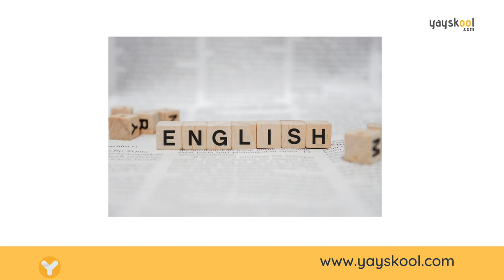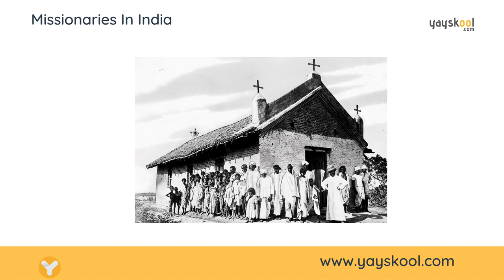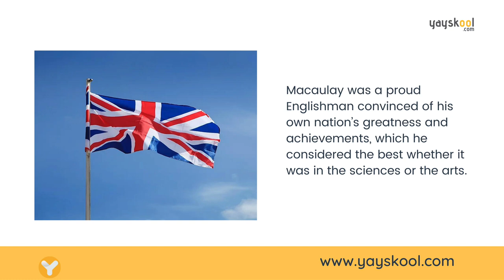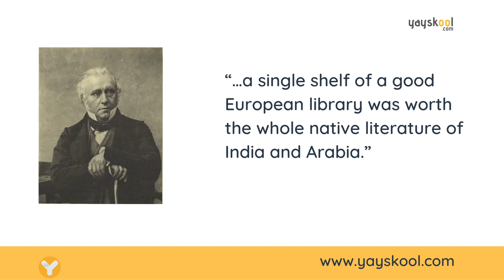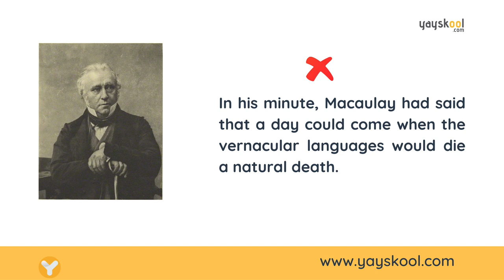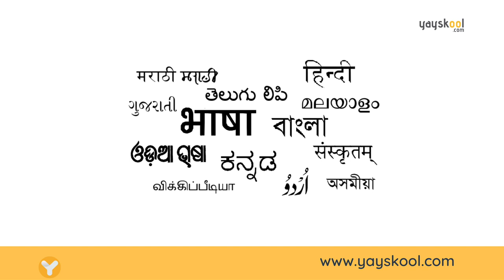English in India - The story of Lord Macaulay (Minute on Indian Education - 1835) | Yayskool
क्या कभी आपने सोचा है की भारत वर्ष जहाँ सारे वेद पुराण संस्कृत में लिखे गए,
जहाँ हिंदी, तमिल, तेलगु, मराठी, बंगाली, पंजाबी, उड़िया, मगही, कोंकणी, मलयाली, भोजपुरी, मैथिली जैसी अनेक भाषाएँ बोली जाती है,

वहाँ अंग्रेजी शिक्षा का माध्यम कैसे बनी?
कैसे  उच्च एवं उच्चतम न्यायालय की ज्यादातर कार्यवाही अंग्रेजी में होने लगी?
भारत में ब्रेन ड्रेन की शुरुआत क्यों हुई?

आईये इन्ही प्रश्नो का उत्तर जानने की कोशिश करते है -